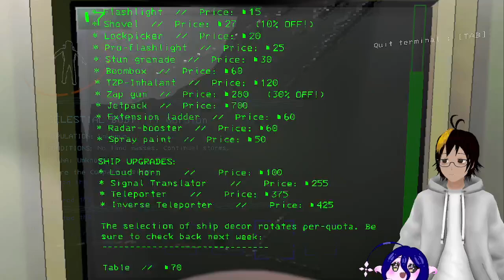Grade Bee (Feb 27, 2024)